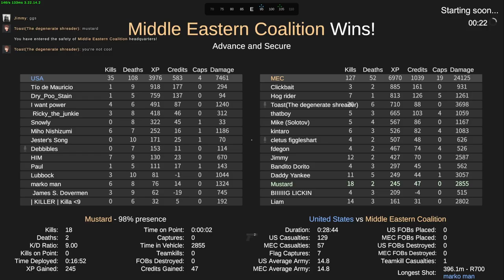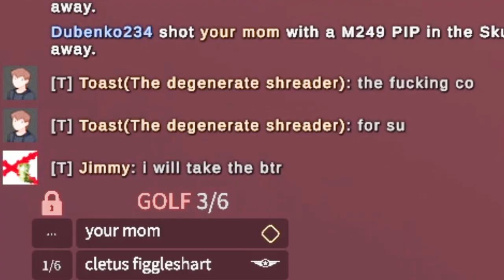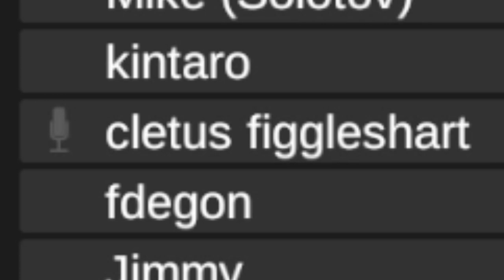Crazy Times at MilSim Heights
Don't be toxic man.
Oh and the Unturned server is called Uncreated.